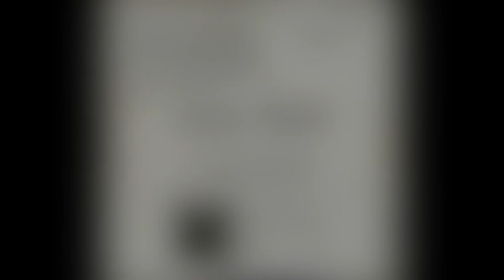Kool & The Gang : "Ladies Night" (1979) • Official/Unofficial Music Video • HQ Audio • Lyrics Option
• Official/Unofficial Music Video • HQ Audio • Subtitle Lyrics Option • Resynchronised • Standard Volume Level • Lyrics Transcript Provided Below

That was the best-quality upload of this music video I could find online. I have replaced the audio track with a high-quality one of the single, and this involved speeding up the footage slightly, as it was running a bit too slow compared to the HQ audio track I am using. The footage ends well before the track ends, so to accompany the ending of the track I have put up on screen pictures of the single as released in France.

The source video was quite badly out-of-sync, with the picture running late compared to the sound, and later in some parts than in others. I have managed to fix most of that, but there are still some short passages that seem out-of-sync and there are some which don't seem to fit the music; for example, where we hear the horns being played but see the horn players not playing at that time. I do not know if this was the case in the original music video and it was just a sloppily made music video, or if it is the result of someone tampering with the footage later on. Anyway, this video is certainly far from perfect. I decided to publish it because it does contain a lot of good footage and this song does deserve to have a better-quality music video than the one it currently has. At one point, my attempt to fix the problems with picture-sound synchronisation involved having to remove a few frames of footage. This cut occurs at the 0:09 time-point.

I have also upscaled the resolution from 720p to 1080p, as this increases the bitrate, which slightly improves picture quality at all the different viewing settings the viewer can select, but please be aware that playing the video at the 1080p setting is not going to make it look as good as a true 1080p video. I have also added optional subtitles for the lyrics.

This song was written by Ronald Bell, Claydes Charles Smith, George Brown, James "J.T." Taylor, Robert Bell, Earl Toon, Jr., Dennis Thomas and Meekaaeel Muhammad. This track was produced by Eumir Deodato, and was released in 1979. According to Wikipedia, this single reached No. 5 in Finland, No. 7 in Switzerland, No. 8 in their native USA, No. 9 in the UK, No. 10 in Norway, No. 12 in the Netherlands, and No. 18 in Austria and West Germany.

The title of this song can be spelt two different ways, and these two spellings appear to be used equally even on official releases by the band themselves. I am choosing the spelling "Ladies Night", but it is just as often spelt as "Ladies' Night". In my video, you will see pictures of the single as released in France, and you will see that on the record label it is spelt the former way, but on the sleeve it is spelt the latter way.

I have not been able to find an official presentation of the lyrics to this original, Kool & The Gang version of the song, but I did find an official presentation of the 2003 version by Atomic Kitten, which was a version that did have some involvement from Kool & The Gang themselves. That lyrics presentation is to be found printed in the CD booklet of the 2003 album also titled "Ladies Night", and a picture of the relevant page of the CD booklet can be seen
Presented as optional subtitles in the video and as a pinned comment below is my own transcript of the lyrics, for which I have used that official presentation and the transcripts found on lyrics websites as a guide.